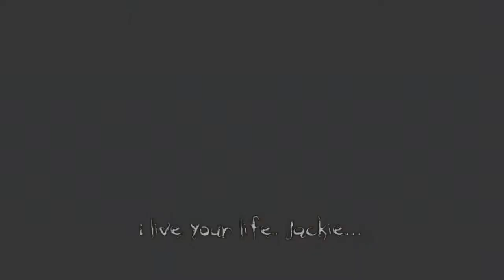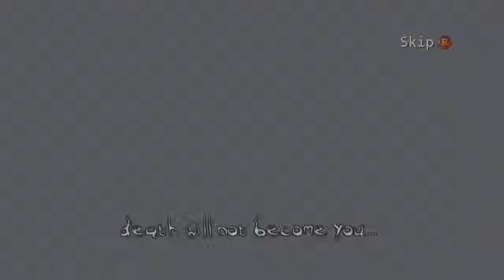Let's Play The Darkness Part 27: Stupid Monster Thing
So much death, might as well skip it

Join me in helping Jackie Estacado fight his evil uncle Paulie, with a little bit of help from the Darkness. This should be a good old adventure, featuring lots of death and creepy stuff going on. YAY!!